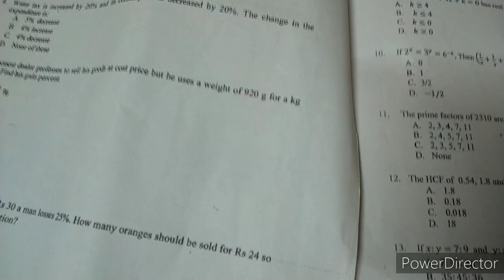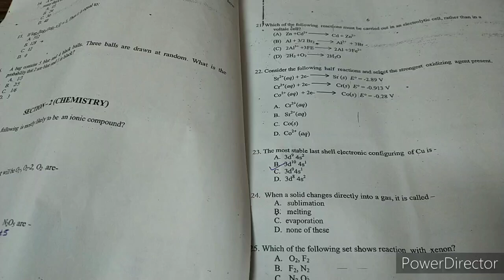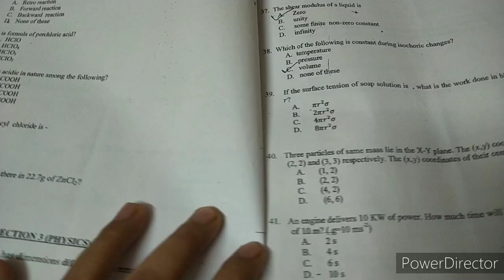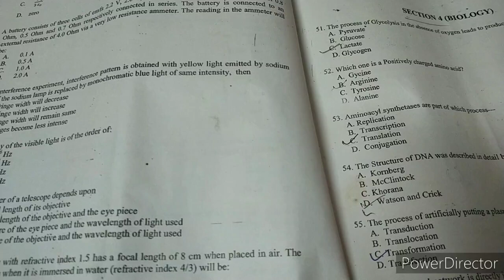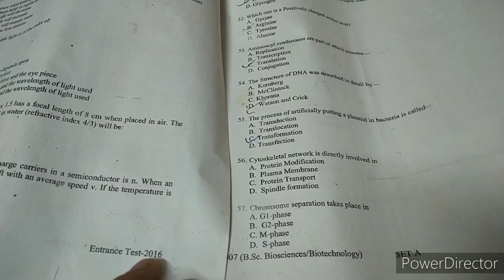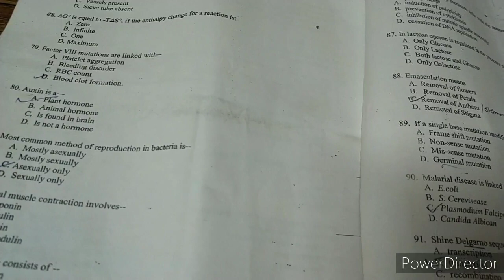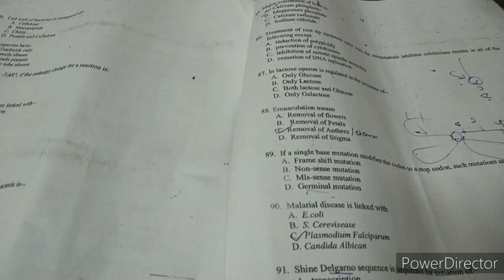Jamia millia islamia previous year question paper B.sc bioscience/biotechnology (2016)//(2017)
Jamia millia islamia previous year question paper b.sc-bioscience/biotechnology 2016

Jamia millia islamia previous year question paper
B.sc bioscience/biotechnology 2017 paper

Jamia millia islamia previous year question paper b.sc bioscience/biotechnology 2018

Jamia millia islamia previous year question paper diploma in unani 2018

Jmi millia islamia previous year question paper

bsc maths Hons ,physics hons, chemistry Hons,